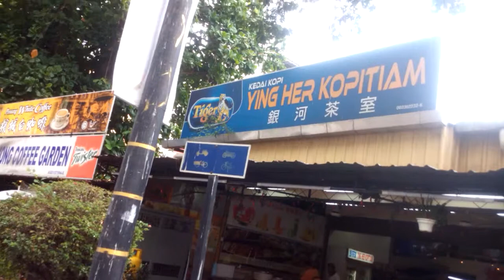Food court ที่ปีนัง Jalan macalister, George Town, Penang1